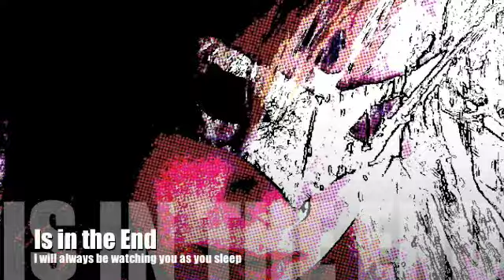Lady of the Dark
I am a model, doncha know? Yeah, I can't even take myself seriously. Especially at two in the morning...not true, that is when I unearth the deepest respect for who I am through my existential debates within myself...I loath that, for all its pretense. And you call it pretense for the mere fact that you understand it not at all, you bloody equivocator! Oh, and at that I should dash all I have, I expect? Because it is not encapsulated in philosophy? A philosophy, I might add, wraps only around itself. No, I should never have expected you to understand, for all you know is.

The battle rages on, but that has nothing and everything to do with this video.  Elsie Fleetwood.  Explode.  No, implode.  Just watch if you wish, I'm clearly giving you no type of description for which you are looking.  Again, I am far too quick to assume.  Be who you are.